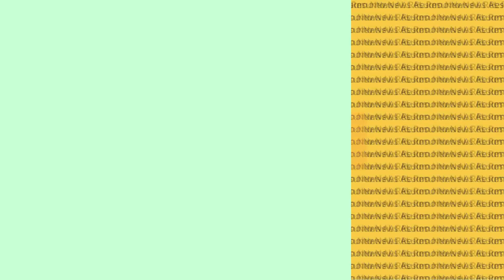Polícia identifica suspeitos de matar ex-ator mirim da Globo ex-ator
A Polícia Civil da Bahia informou, nesta segunda-feira, 28 de outubro, que já identificou os dois suspeitos de matar o ex-ator mirim, João Rebelo Fernandes, de 45 anos, morto na última quinta-feira.

Atualmente, João Rebelo trabalhava como DJ. Ele foi atingido por tiros a queima roupa, enquanto estava dentro de seu veículo, nas proximidades da Praça da Independência, distrito de Trancoso, na Bahia.
De acordo com informações de testemunhas, os suspeitos estavam em uma motocicleta, que já foi apreendida pela polícia. As investigações apontam que o ex-ator foi assassinado por engano.

Com informações da internet.